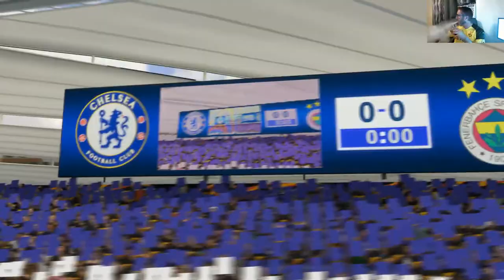Fifa 21 RTG Ep 1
This is my first year at attempting a Road to Glory season on Fifa 21.